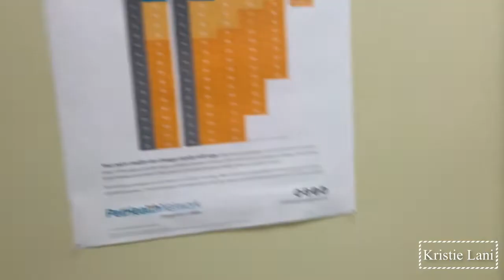Spend the day with us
Thanks for hanging out with us...Mahalo’s